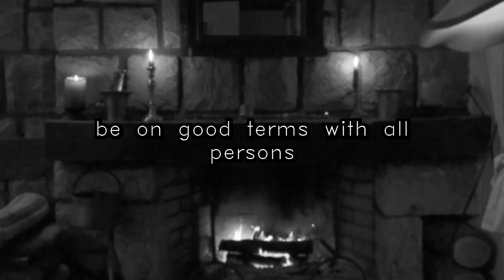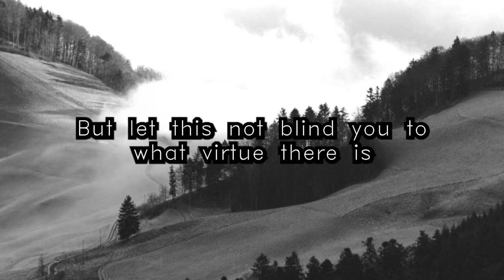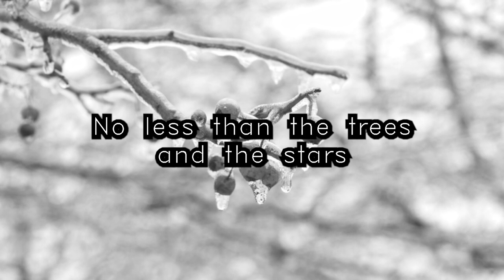Desiderata (Be yourself) a poem by Max Ehrmann (Read by Tom Hiddleston)